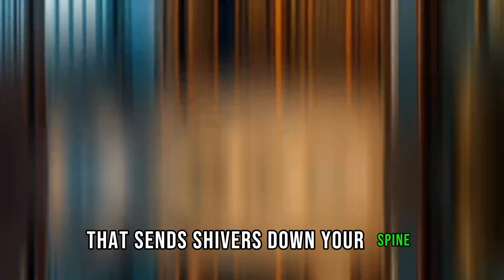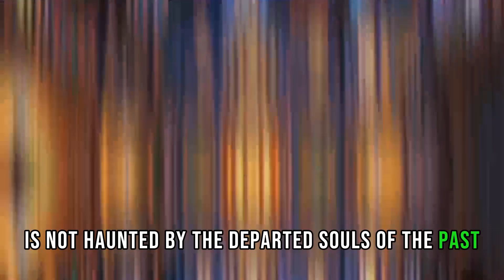Unveiling the Paranormal Enigma: Classic Haunted House Tales that Twist Reality!